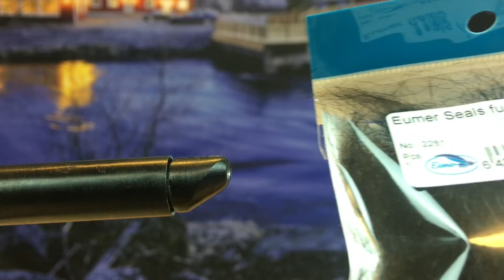Nutria lohiperho - Rämemajava - Perhonsidonta - Perhonsidontakurssi - Eumer - Perhokalastus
Tässä videossa sidotaan perinteinen rämemajavan karvasta tehty lohiperho, pohjolan lohijokiin. Perho on toiminut lohen lisäksi myös taimenelle ja kirjolohelle. Mukavia hetkiä perhopenkin ääreen!